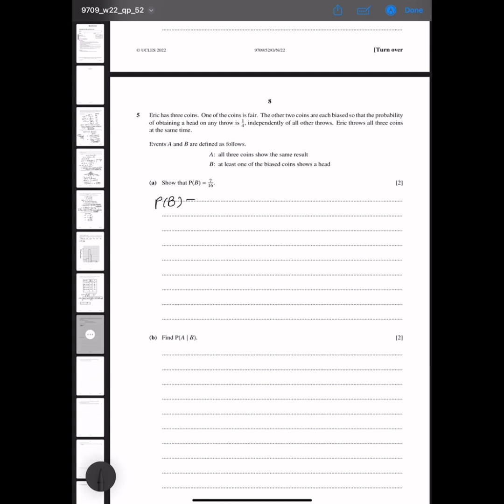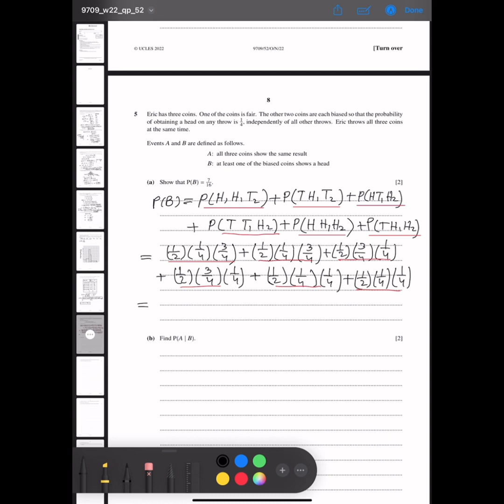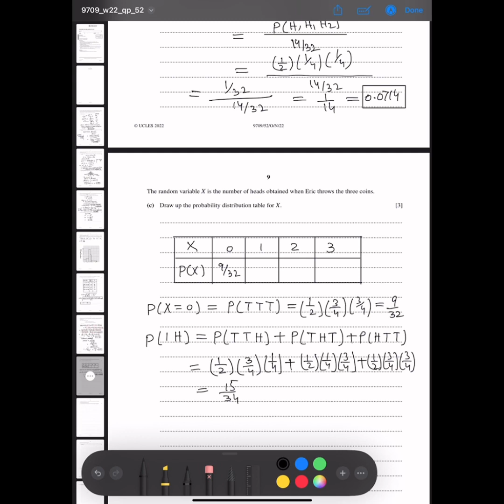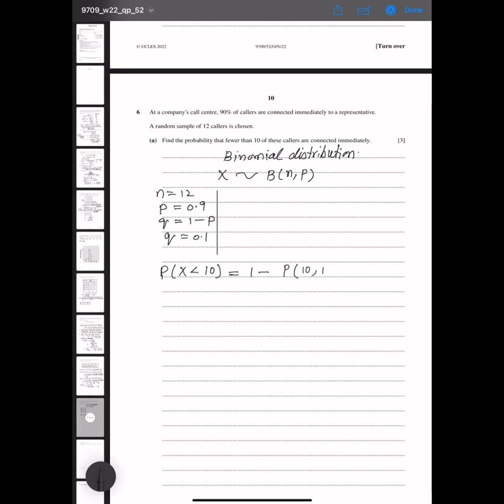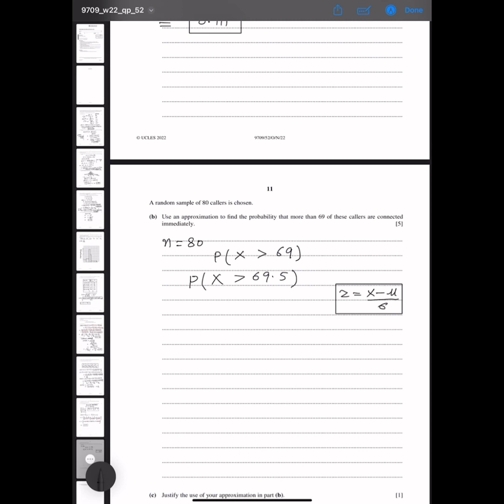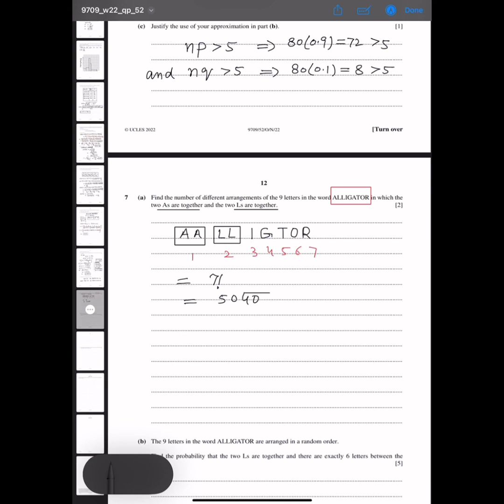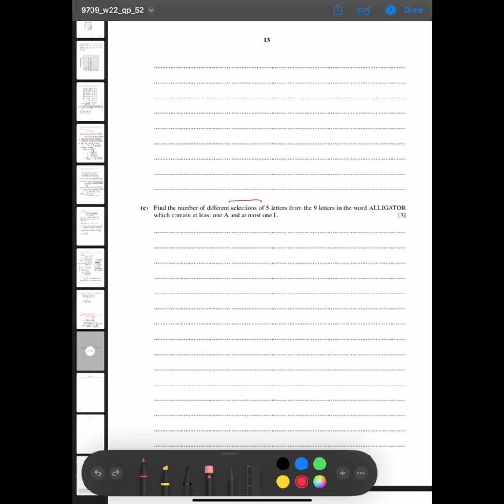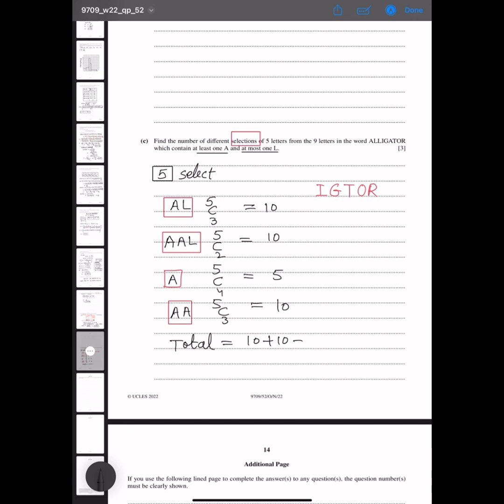A-Level Maths- PROBABILITY & DISCRETE RANDOM VARIABLE 9709/52 O/N 2022 Q#5-7 Solution | (Part 2)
Master the A-Level Maths 9709/52 O/N 2022 paper with this in-depth tutorial on Question #5-7. Dive deep into our step-by-step solution to ace your A-Level Maths exams! Perfect for students, educators, and math enthusiasts.

🔸 Detailed explanation of the A-Level Maths 9709/52 O/N 2022 section.